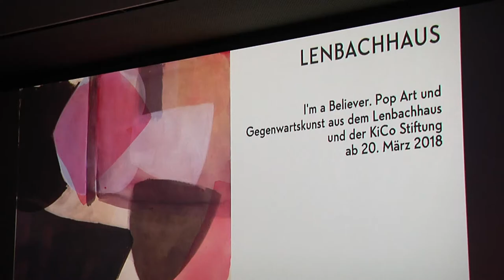400.000-Euro-Sensation: Münchner Lenbachhaus erwirbt Helene-Weigel-Porträt und gibt Jahresprogramm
Ab sofort zeigt das Lenbachhaus als Dauerleihgabe der Ernst-von-Siemens-Kunststiftung das neu erworbene Porträt von Helene Weigel von Rudolf Schlichter. der es 1928 vollendet hatte.

&nbsp;